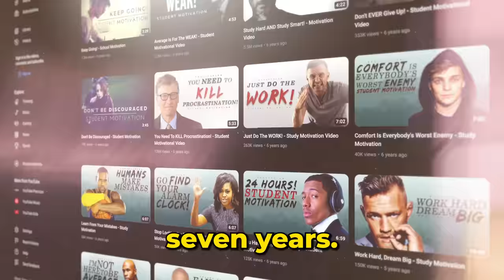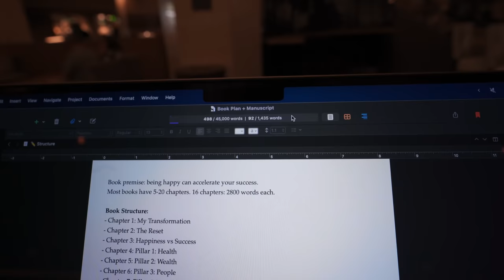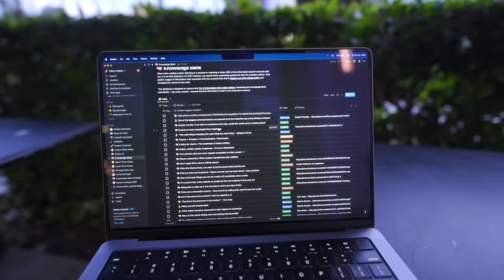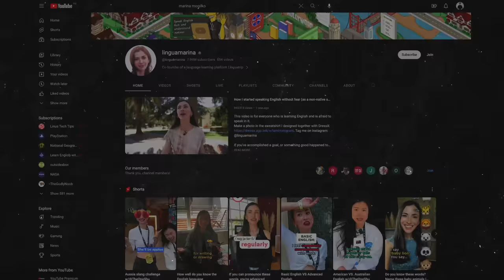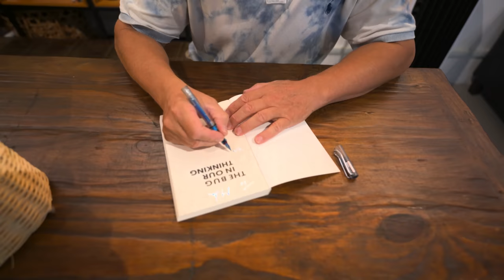I Wrote a 45,000 Word Book In 30 Days